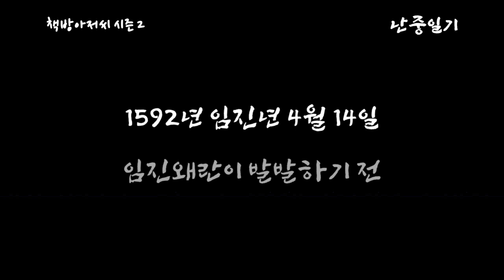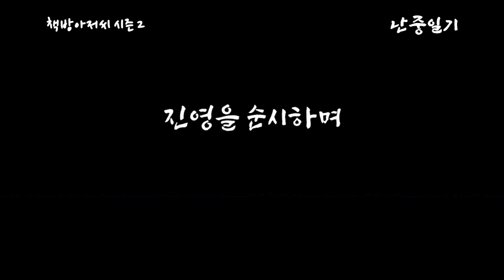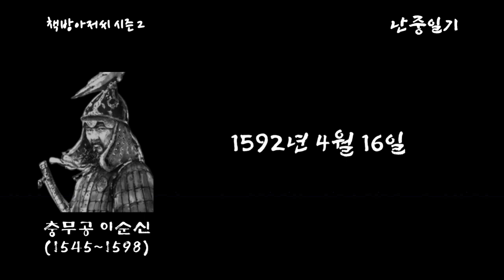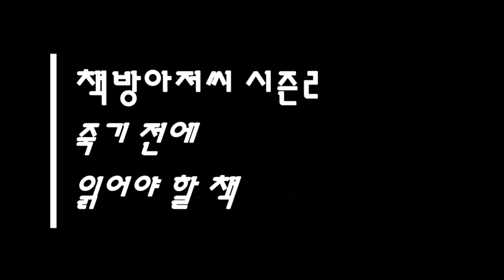난중일기 1편 | 이순신 | 임진왜란 발발하다 | 책방아저씨 시즌 2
이순신 | 난중일기 1편 | 임진왜란 발발하다

"마음이 칼이 되어 나를 찌를 때마다 아픈 나를 바다로 데려가 고통을 잠재웠다."

이순신, 모두가 알고 있다고 생각하지만 진정 그의 인간적인 진면목을 아는 사람이 몇이나 될까?

정쟁과 당쟁 그리고 왜구의 침략으로 무너져가는 조선을 지켜낸 이순신의 엄격한 영웅적 모습 뒤에 감춰진, 인간적 고뇌와 감성적 내면

국보 제76호이자 유네스코 세계기록문화유산으로 지정된 이순신의 7년간의 내밀한 기록, 난중일기!

모두가 알고는 있지만 정작 읽지 않는 이순신의 난중일기가 부질없는 욕망을 좇는 당신께 진정 중요한 삶의 가치를 안내하는 나침반이 되어 줄 것입니다.

국보 76호 난중일기 (이순신 作)
이순신 장군 수묵화 (동양화가 신영훈 作)